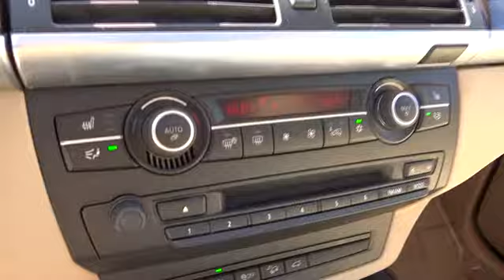2013 BMW X5 Monterey, Santa Cruz, Salinas, Gilroy, San Jose, CA D0B05944BL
2013 BMW X5 xDrive35i Premium - Stock#: D0B05944BL - VIN#: 5UXZV4C50D0B05944

CARFAX 1-Owner. xDrive35i trim. PRICED TO MOVE $300 below Kelley Blue Book! Sunroof, Heated Leather Seats, Panoramic Roof, Power Liftgate, Premium Sound System, Turbo, Alloy Wheels, All Wheel Drive, Overhead Airbag. AND MORE!br /br /KEY FEATURES INCLUDEbr /Leather Seats, Sunroof, Panoramic Roof, All Wheel Drive, Power Liftgate, Heated Driver Seat, Turbocharged, Premium Sound System, iPod/MP3 Input, Onboard Communications System, Aluminum Wheels, Keyless Start, Heated Seats, Heated Leather Seats. Rear Spoiler, MP3 Player, Privacy Glass, Remote Trunk Release, Steering Wheel Controls. br /br /EXPERTS REPORTbr /CarAndDriver.com's review says BMW's big SUV offers style, space, luxury, and carlike handling. And there's a high-quality interior that offers seating for up to seven.. br /br /EXCELLENT VALUEbr /This X5 xDrive35i Premium is priced $300 below Kelley Blue Book. br /br /PURCHASE WITH CONFIDENCEbr /CARFAX 1-Owner br /br /MORE ABOUT USbr /Why do people come from as far away as Seaside, Monterey, Salinas, Santa Cruz, Hollister and Carmel, California to buy their new BMW at BMW of Monterey? It's because they like to do business with us. We want you to have the BMW that you want. So shop around, and then come see us! At BMW of Monterey, your new and preowned BMW service needs are met with our staff of BMW trained auto technicians and BMW repair staff. We're a Lithia Motors BMW dealership and you can count on us. br /br /Pricing analysis performed on 5/26/2014. Please confirm the accuracy of the included equipment by calling us prior to purchase. br /